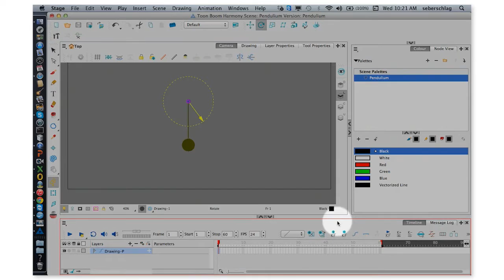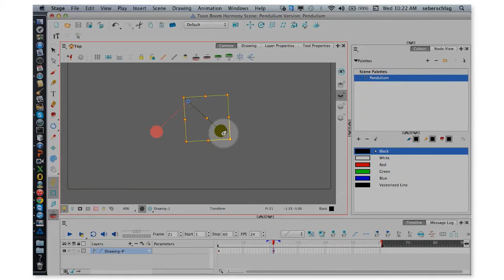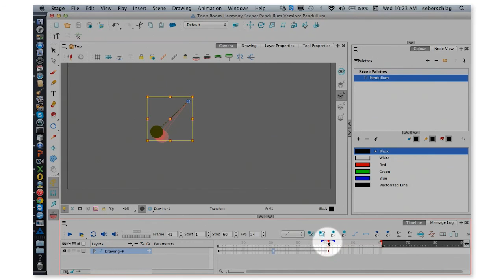Animate Mode and Animation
Learn how to open up the Timeline toolbar to access animation buttons/tools. Start animating your pendulum, creating keyframes and using a shortcut to create the interpolation between keyframes.